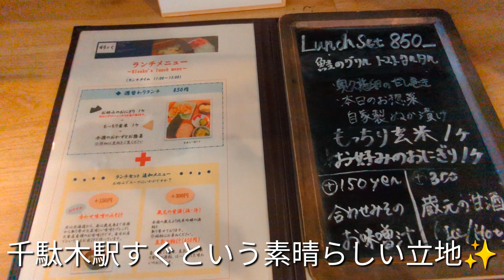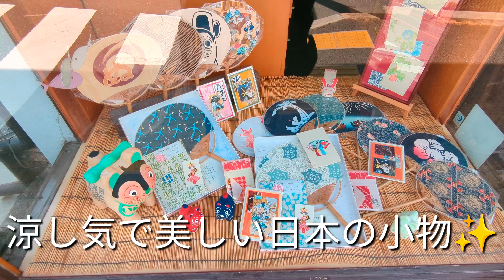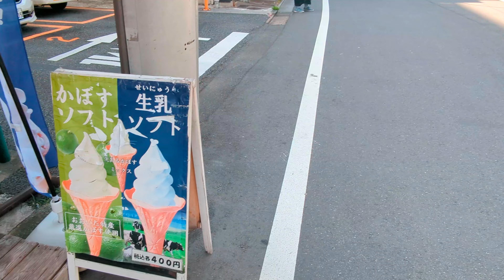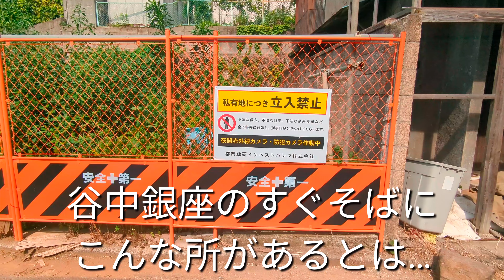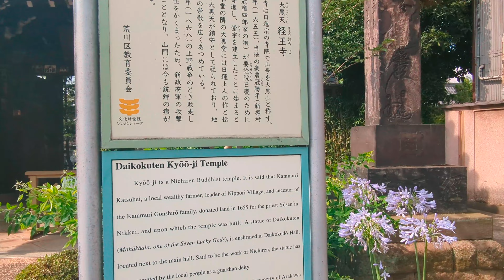【灼熱の千駄木～谷中～日暮里さんぽ：富士見ホテルの現在】Walking From Sendagi ＆ Yanaka To Nippori（2023.7月初旬 Slow Tokyo Walk #128)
千駄木でお昼を食べ、谷中銀座近くでお茶し、日暮里駅まで歩きました。
この日は物凄く暑い日だったせいか、出歩いている人も少なかった様に思いました。

オーダーの後お作りするので、お時間に余裕をもってのご来店がおすすめです。
玄米苦手の私でしたが、こちらの玄米はもちもちで美味でした♡

‹CIBI Tokyo Store›
北参道と千駄木にある、メルボルン本店のカフェ。
雑貨類も可愛くて(オンラインショップ有）。
私が行った時は観光客がほとんどで、ちょっぴり海外旅行気分が味わえました。

‹富士見ホテル›

偶然見つけたほぼ廃墟化していた富士見ホテル。
宿の後は、外国人オーナーがシェアハウスとして営業されていたとか。
凄い立地なのに、この状況…検索しても、正確な情報は出てきません。